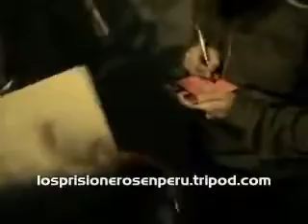Giuliano Pavez-Jorge González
Llegando al aeropuerto de Perú